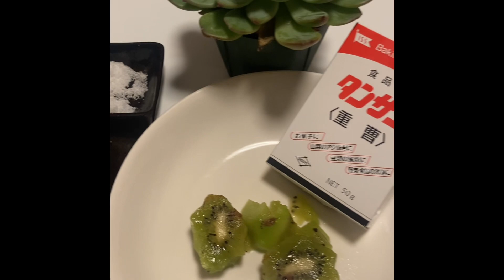DIY / Grabe Ito sa Ganda KIWI Face and Body Scrub